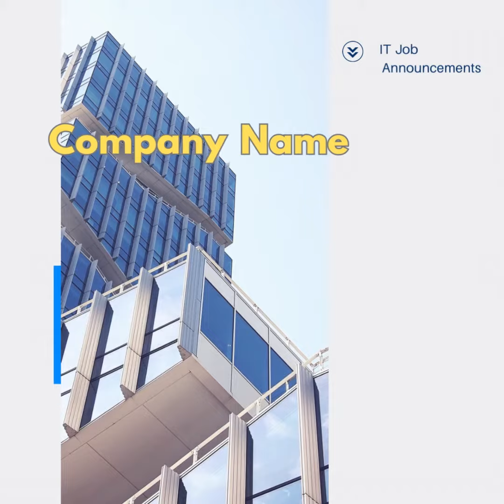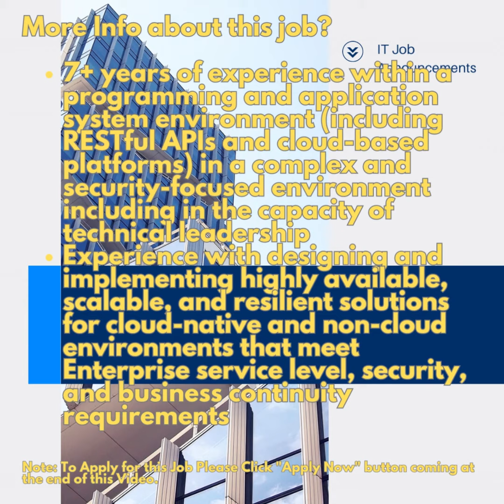Cloud Solutions Engineer CEA IT Job Openings 23 June 2023 2 | Excellent Pay | Cloud Guru Needed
Click Apply Now Button at the end of the video itself or click this URL as well

Live instructor-led training on Most in-demand courses is also available.